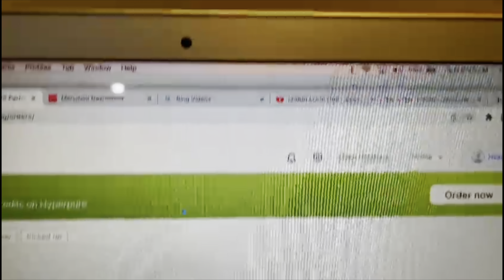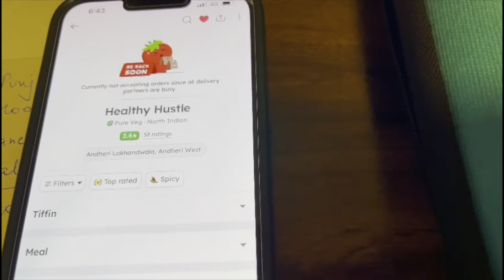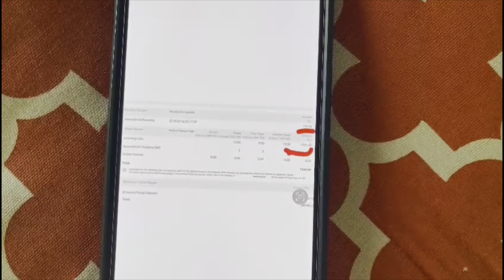I have no option other than voting for Mr. Modi 🤨